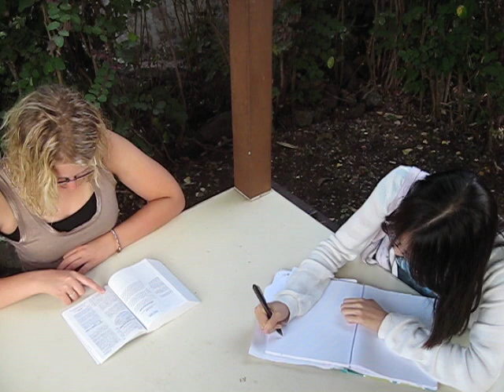interpretation of Philemon